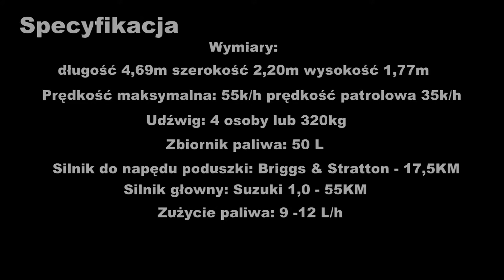PRH-04 - GadzetlandTV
PRH-04 to model osobowego poduszkowca całkowicie produkowanego w Kolnie w woj. Podlaskim. Zobaczcie materiał z jazdy testowej.
Odwiedź kanał GadzetlandTV i zobacz więcej ekscytujących i ekstremalnych fimmów z naszego archiwum.